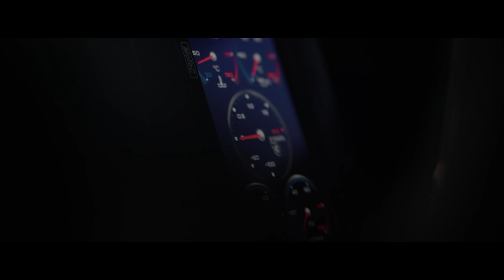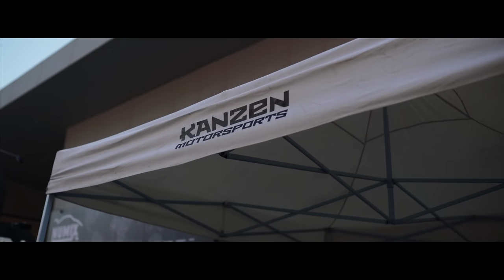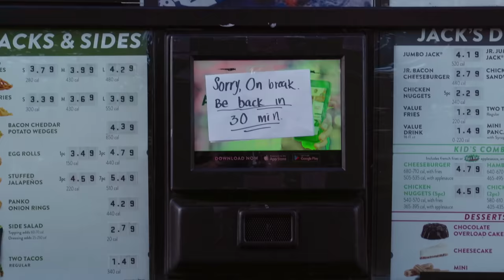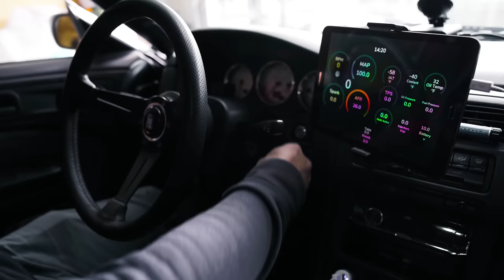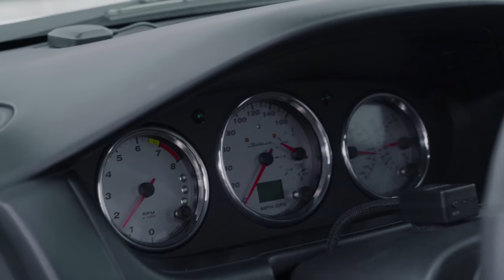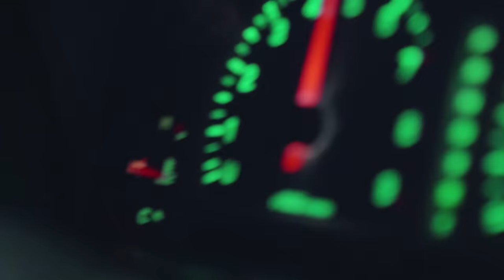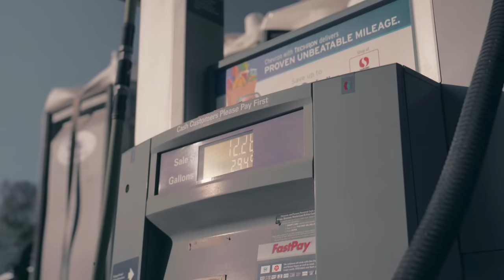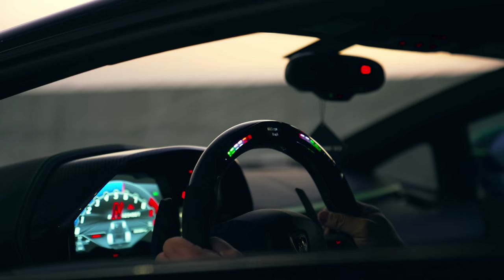NIGHT DRIVE PHONK MIX (LXST CXNTURY TYPE) #7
┫ Visuals by ┣

┫ Track list ┣

0:00​ MXRGX - LULLABY

2:42 SVARDSTAL - GALLIFREY VOL.2

05:40​ LXST CXNTURY - LUNACY

08:49​ GRVI x ANTXRES - PANDORA

12:10​ SPVRROW - DEMONS COMING NOW

14:27​ KXLLYXU X LXVIATHXN - EXPLOSIОN

16:45​ SXULTAPE VISION - DEVIL WAY PATH VOL. TWO

18:58​ l19u1d X BLESSED MANE - LOCKDOWN

21:35​ BLADEFEAR X HORRIFYING - EMPTY SPACE

24:17​ MXRGX - GET AWAY

27:26​ ANTXRES - TINKA

30:45​ SXLECT - UNTOUCHABLE

33:07​ NANEBO - RAZOR

34:40​ JXXPSINNXR - DEAD CASTLES

36:58​  LXVIATHXN - MOVEMENT

39:43​ CASPER - DREAMIN

42:17​ FINIVOID - Desolation

44:18​ CXRSEDMANE -  SACRIFICE

46:06​ SCXR SOUL - DUNE

48:13​ SXLECT - DOME

50:24​ V21 - XXX

53:05​ OVERSLEPT - I THINK IM CRAZY

55:16​ NZVSTN - DEAD INSIDE

58:03​ ENXK - FAR FROM HOME W_622WASAMISTAKE

1:00:34​ DCLXVI - SABOTAGE

1:02:54​ NZVSTN - DEAD CASTLE

PHONK | NIGHT DRIVE | MIX | TRAP | WAVE